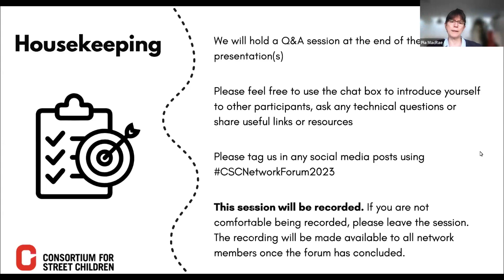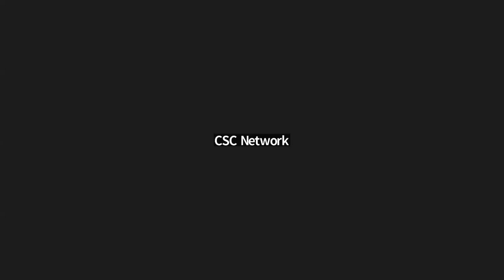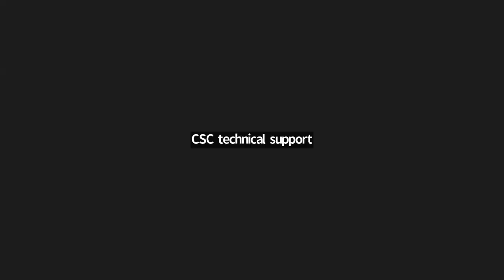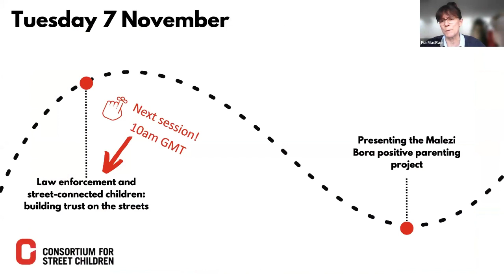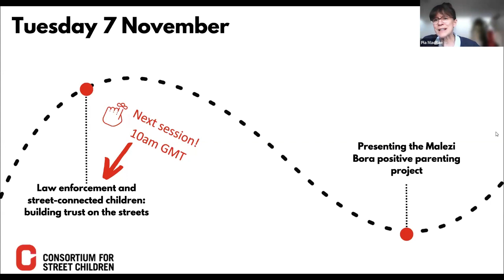Exploring Justice for Street-Connected Children with International Expert Cédric Foussard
This year's Roger Hayes and Maggie Eales memorial lecture was delivered by Cedric Foussard, in conversation with CSC's Chief Executive, Pia MacRae. Cédric is an expert on justice for children, working at international level. He is currently coordinator of the Global Initiative on Justice with Children and he is Advocacy and Global Learning Senior Advisor for the Terre des Hommes Foundation. For almost two decades, he has been working on the improvement of child justice systems all over the globe in order to bring a global approach to children's rights, especially for children in conflict with the law. He has contributed to several international and European publications on access to justice for children, and we are delighted that he joined us to speak on the theme and street-connected children's experiences of the police and discrimination within the justice system.